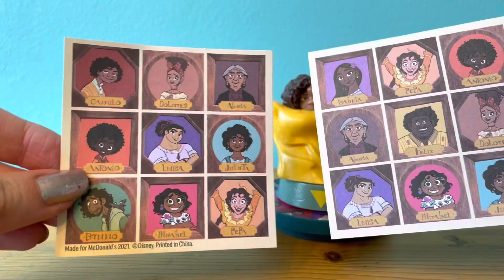Encanto McDonalds Toys | Adventure and Donuts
I only have four toys to try out, Isabella, Antonio, Luisa, and Camilo McDonalds Toys from the release of Encanto in theaters and Disney+.